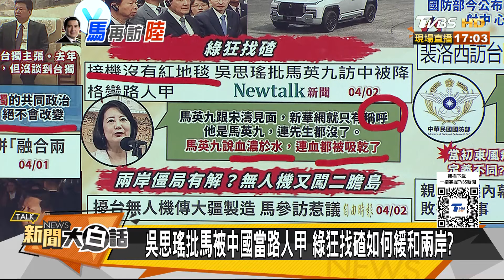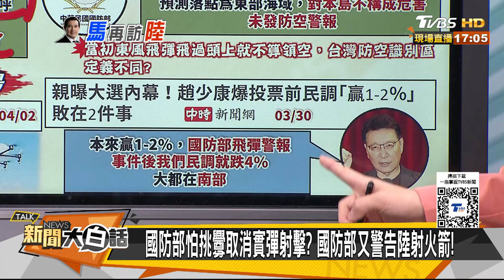馬英九淚訪廣州孫中山故居 曝這是我輩中國人最大願望 新聞大白話@tvbstalk 20240402